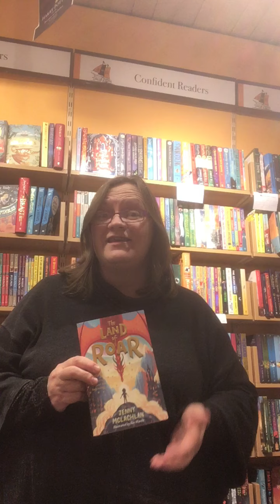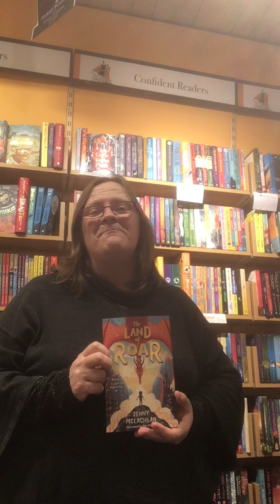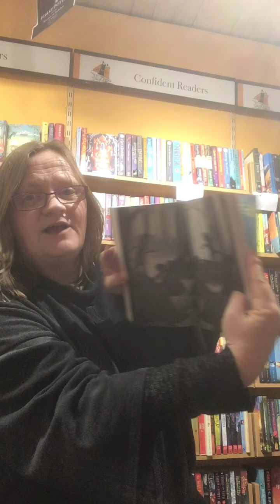The Land of Roar by Jenny McLachlan, Illustrated by Ben Mantle and Published by Egmont